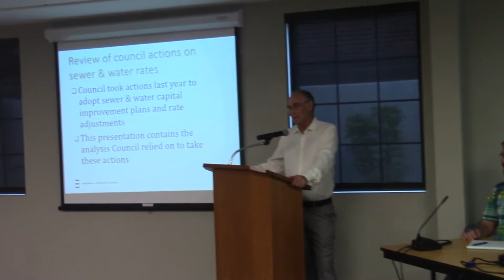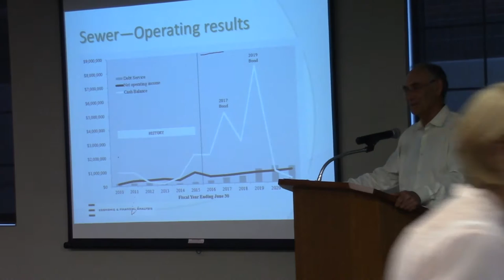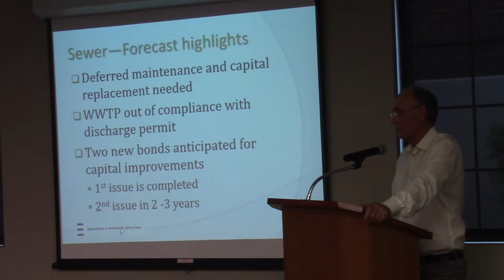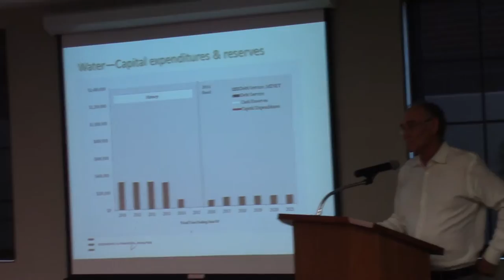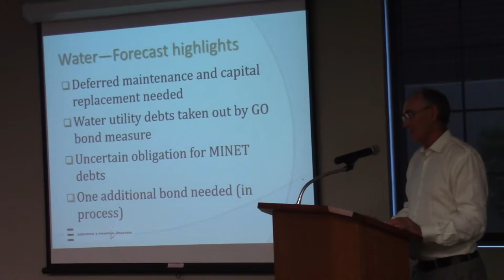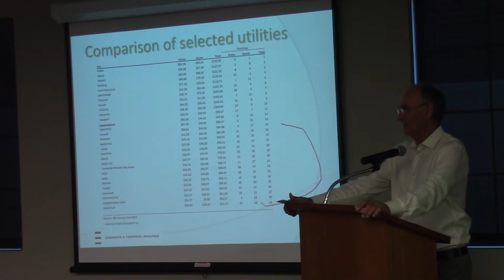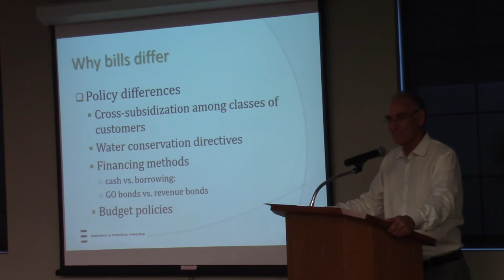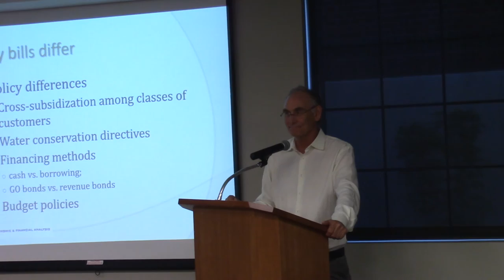Water & Sewer Rate Presentation - 7/19/2016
Ray Bartlett, of Economic & Financial Analysis, presented a review of the city's water and sewer rates at City Hall on July 19, 2016.  The slide deck for this presentation is available on the City's